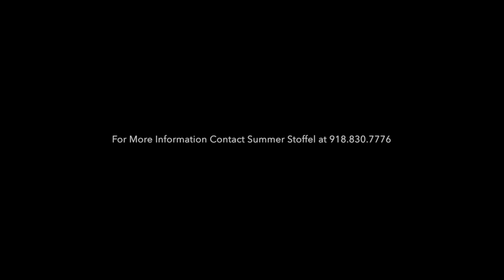Landetto - 2 Year Old Sporthorse Prospect - FOR SALE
2012 GOV Colt - Premium/Stallion Candidate - Top Hunter/Jumper/Equitation Prospect (Landwerder/Valeta/Cathalido stamm 318a2) - asking $18,000